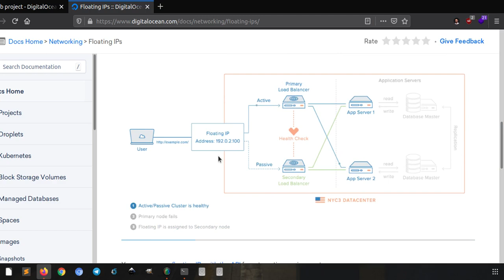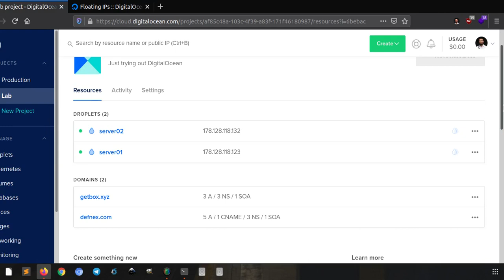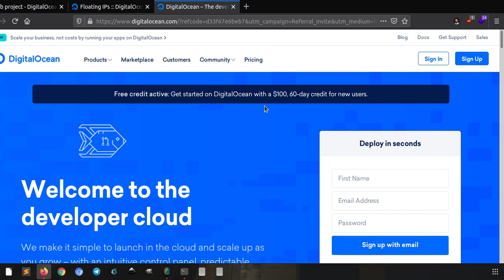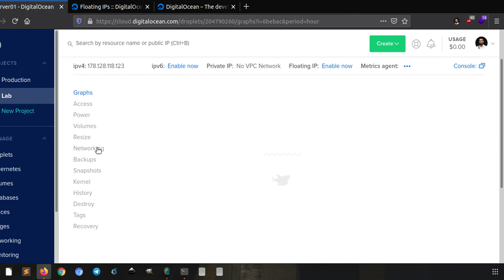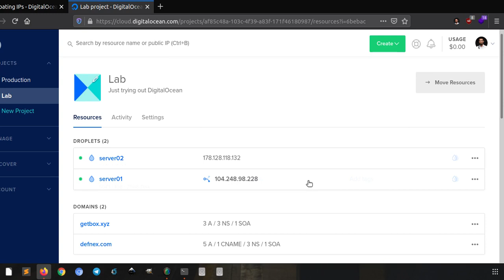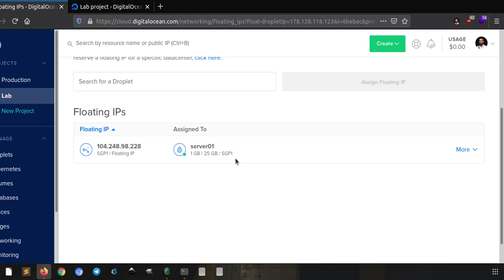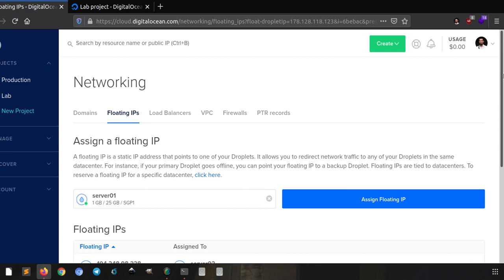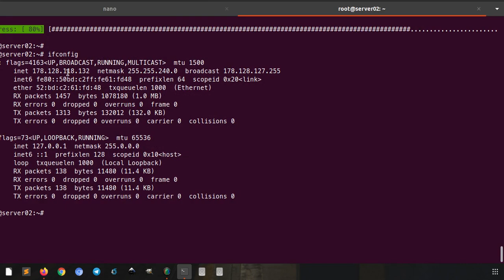Menambah Public IP di VPS DigitalOcean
Bagaimana cara menambahkan Public IP dengan menggunakan Floating IP di VPS DigitalOcean?